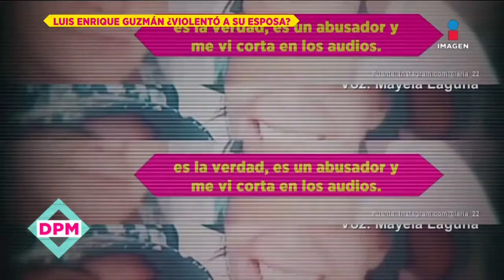Mayela Laguna ¿Fue golpeada por Luis Enrique Guzmán?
La esposa de Luis Enrique Guzmán, confirma en audio que fue violentada por su esposo, luego de las declaraciones en su contra, una revista había publicado fotos de Mayela con el rostro golpeado.

23 de junio 2022